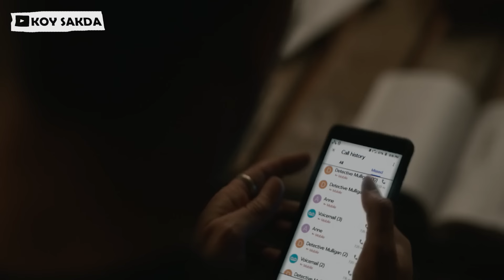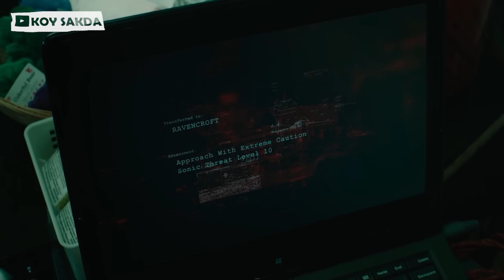មនុស្សបិសាច VENOM (វគ្គ2) Let's There be Carnage | សម្រាយរឿង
ឧបត្ថមគាំទ្រការផលិតវីឌីអូនៅក្នុង Channel

សម្រាយរឿង VENOM: Let's There Be Carnage រឺក៏ VENOM វគ្គ 2 ដែល VENOM ត្រូវប្រកួតស៊ីសាច់ហុតឈាមគ្នាជាមួយកូនរបស់ខ្លួនឈ្មោះថា CARNAGE ខណ:ដែលមានបញ្ហាឈ្លោះគ្នាមិនចេះឈប់ឈរជាមួយ Eddie Brock ដែលជា Host នៃ Symbiote របស់ខ្លួន.

Venom 2 Let's there be Carnage Movie Ending Explain